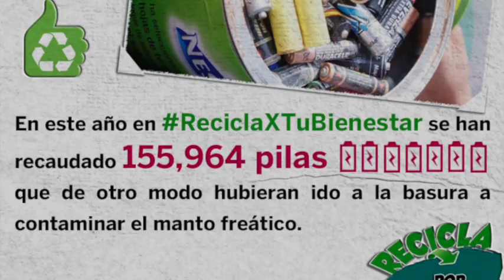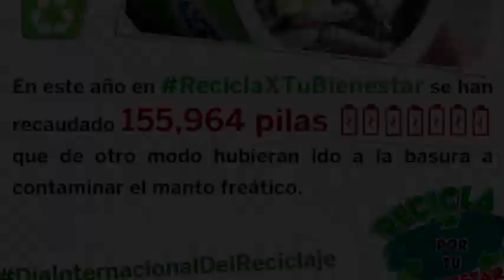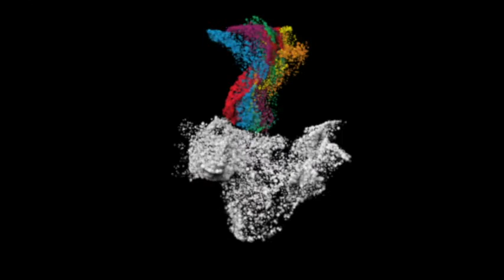Funcionarios participan en el Día Mundial del Reciclaje.